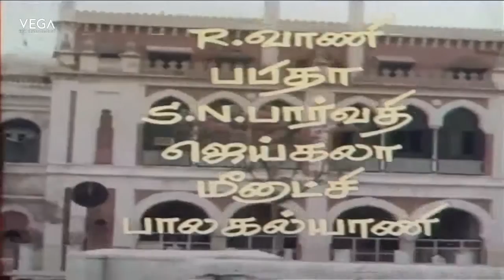Maadu Izhutha Video Song | Krishnan Vanthan Tamil Movie | Ilayaraja Superhit Song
Watch Krishnan Vanthan Tamil Movie Video Song

Starring : Sivaji Ganesan, K. R. Vijaya, Mohan, Rekha
Directed by : K. Vijayan
Produced by : Thengai Srinivasan
Written by : L. Dhanraj
Screenplay by : L. Dhanraj